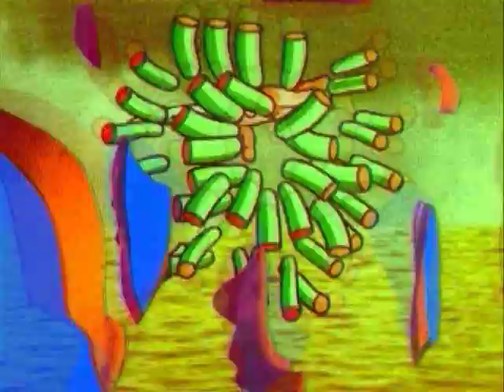NONSENSE IS GOOD - Run Wrake Homage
Run, thanks for sharing your nonsense.